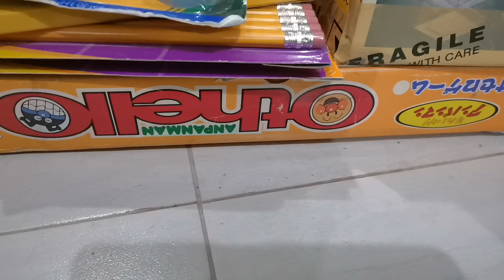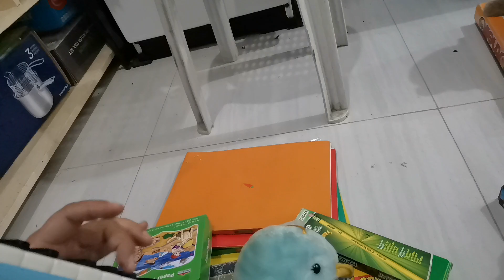Thank you for your gifts for RippleEffectProject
DLK Japan Surplus Bulihan, Silang Cavite